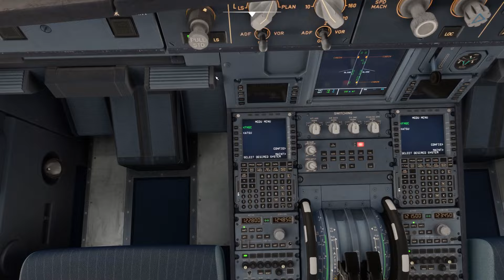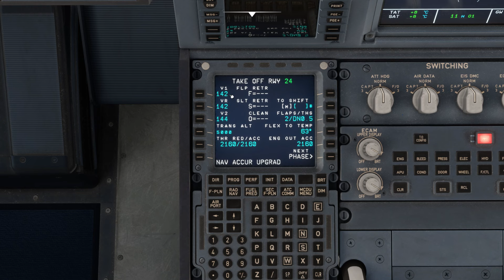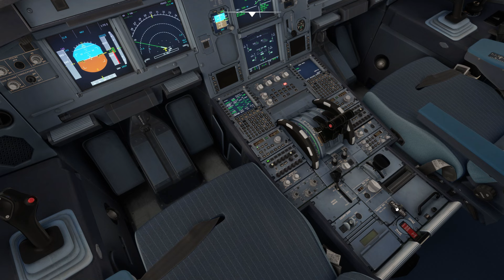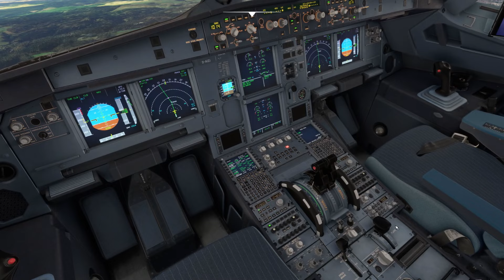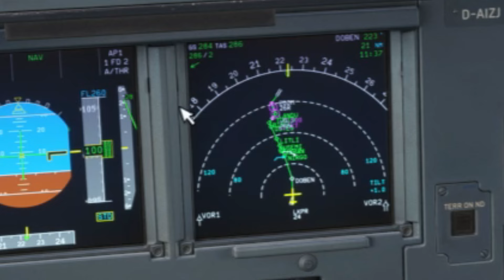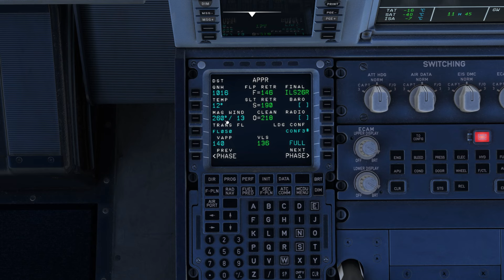Lítám podle fanoušků #17 | Praha-Mnichov | Microsoft Flight Simulator 2020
Sociální sítě:
Technika:
🖥️Monitor: LG monitor 4K 3840 × 2160,60Hz
⌨️Klávesnice: YENKEE YKB 3200 SHADOW
🖱️Myš: Evolveo WM430,2.4 GHz
🎧Sluchátka: Niceboy ORYX X500 Shadow
🎙️Mikrofon: MAONO PD200X Black